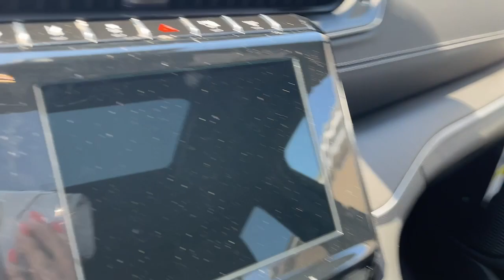2023 Jeep Grand_Cherokee_L Eau Claire, Chippewa Falls, Cadott, Thorp, Ladysmith, WI 8309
Diamond Black Crystal Pearlcoat New 2023 Jeep Grand_Cherokee_L Laredo available in Cadott, Wisconsin. Servicing the Chippewa Falls, Cadott, Thorp, Ladysmith, WI area.

2023 Jeep Grand Cherokee L 3.6L V6 24V VVT Laredo Diamond Black Crystal Pearlcoat 18/25 City/Highway MPGbrbrThe Chilson family has been doing business in the Chippewa Valley since 1959. Because we put our name on the back of every vehicle we sell our non-commissioned sales team is here to help you buy your next vehicle. We promise a no pressure easy sales experience. Our sales professionals will comb through all of the available incentives to make sure we get you the best price possible. Even though we are in a small town rest assured we stock a huge inventory of new Rams Jeeps along with minivans sporty cars and more. All of our new vehicles include a coupon book with discounts and no charge offers valued at $500. Stop in soon and check out our way of doing business and buy with confidence. We look forward to meeting you The Chilson Family.